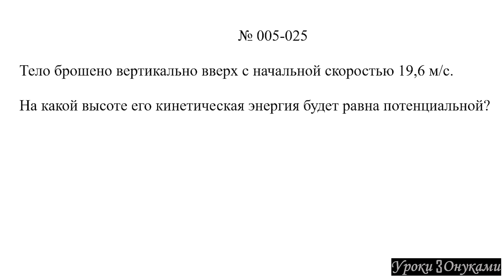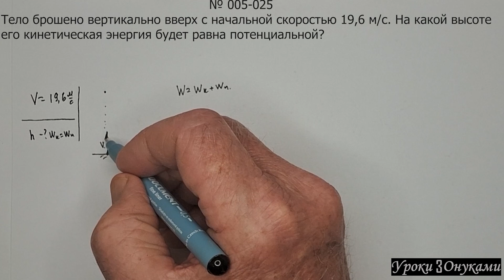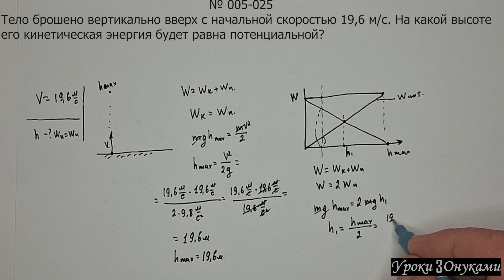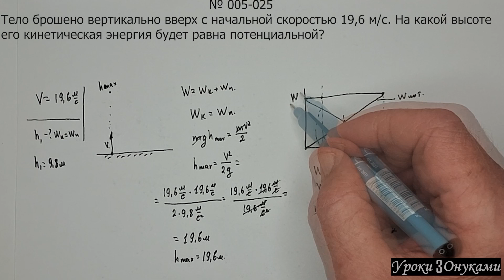005-025 На какой высоте кинетическая энергия тела, брошенного вверх будет равна потенциальной?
Задача по физике.
Плейлист 005 Работа, Потенциальная и Кинетическая Энергия, Мощность, КПД (коэффициент полезного действия):

Тело брошено вертикально вверх с начальной скоростью 19,6 м/с. На какой высоте его кинетическая энергия будет равна потенциальной?

00:00 — Условие задачи
00:05 — Объяснение и решение